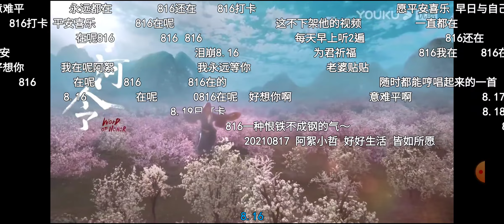【張哲瀚】孤夢♡ B站彈幕版